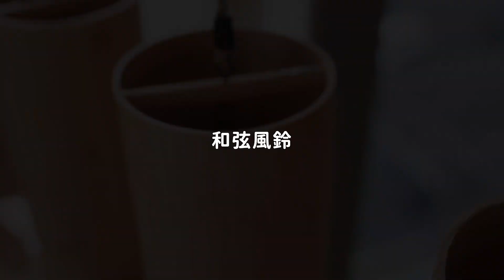和弦風鈴 冥想風鈴 春夏秋冬 四種聲音 | 弦琴音樂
簡單的音符，隨機灑落、隨風機流動
在我們的腦海中激起無限的想像
帶我們跳脫現實，進入專注與冥想的世界

魯儒和弦風鈴 | 4季
購買連結